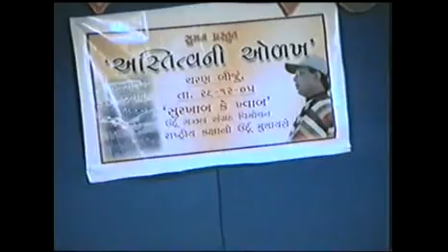Copy of mushayaro 3 suman astitva ni olakh 2005